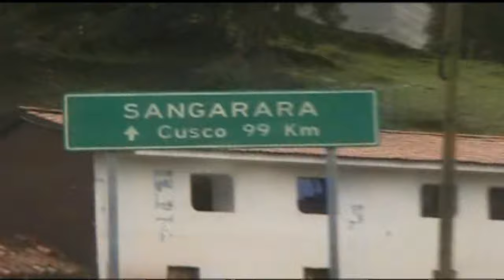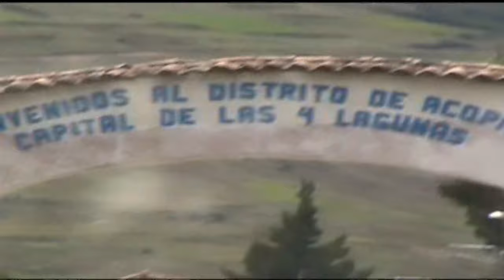RQ GUMER - OSCAR MENDOZA GONZALES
FILMACIÓN  POR RQ DIGITAL PRODUCCIONES RAMIREZ  REALIZADA EN  AMBIENTE AUDIO Y VIDEO  EN  VIVO EN EL CUMPLEAÑOS   DE FELIX RAMIREZ QUISPE  EN  EL ARPA  OSCAR MENDOZA GONZALES